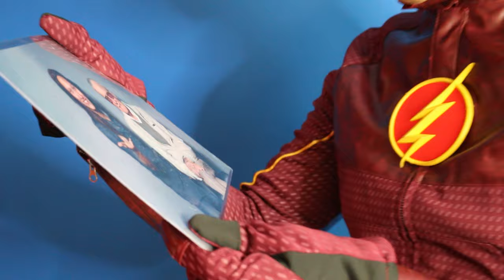Being A Try Hard FLASH COSPLAYER | hopefully not cringe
Being the fastest man alive aka The Flash aka Barry Allen today. This is my current life as a cosplayer.

CAST:
Supergirl cosplayer - @sunnyraecosplay
Flash cosplayer - @realtdragon